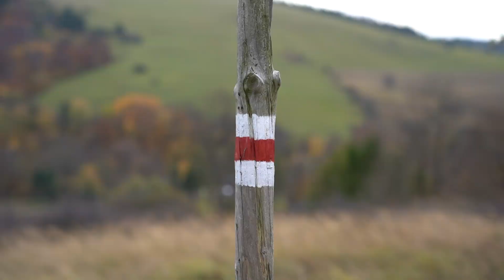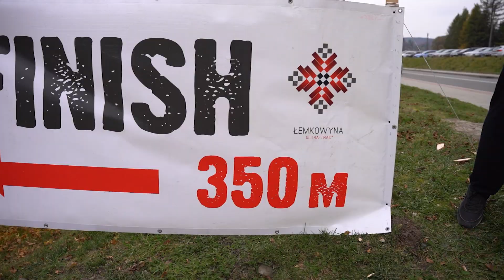Łemkowyna Ultra Trail 2022 - relacja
W dzisiejszym odcinku zapraszam, na relację z Łemkowyna Ultra Trail 2022. Z kamerą i aparatem byłem na wszystkich startach, w nocy na Rotundzie, w dzień na paśmie Bukowicy, a wieczorem na mecie w Komańczy i Iwoniczu Zdrój. To była wspaniała przygoda ! Zapraszam do oglądania.
Jeśli podoba Ci się moja twórczość to zachęcam do wsparcia kanału wirtualną kawą: